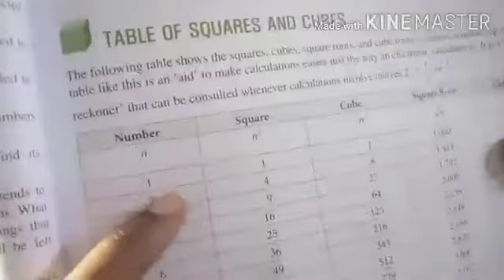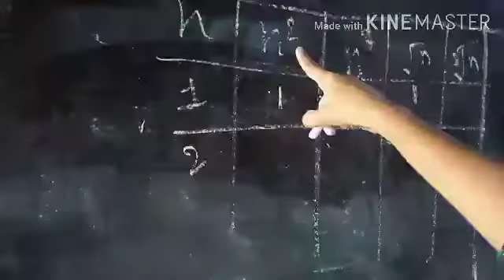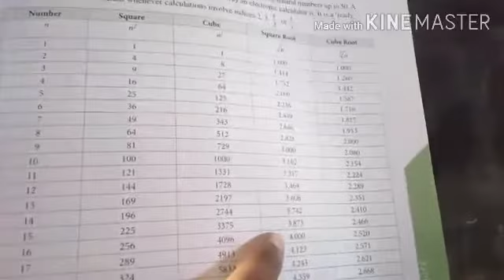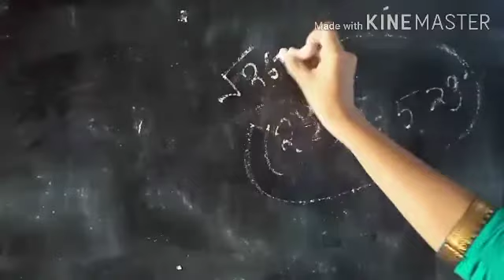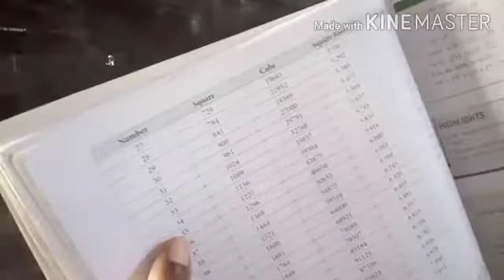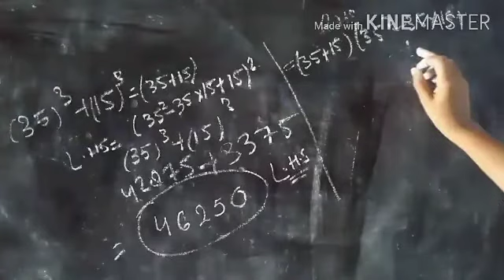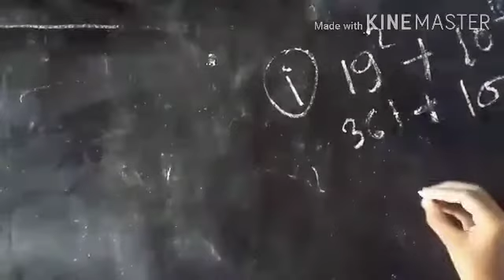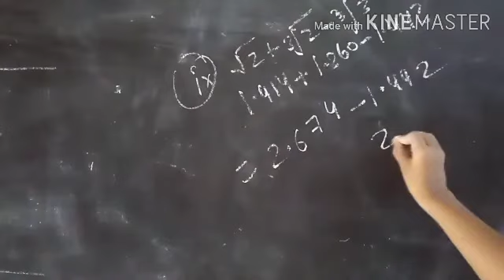Insight mathematics class 8exercise4.3 by Rajni maa'm 30/10/20